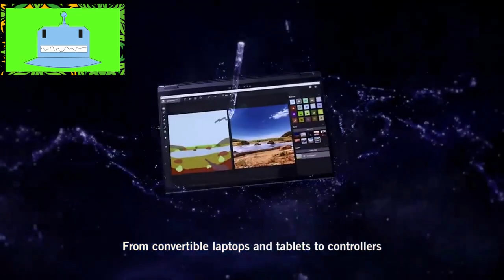Asus ROG Ally Release Date and Price: Can It Beat the Steam Deck?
In this video, we're taking a closer look at the highly anticipated release of the Asus ROG Ally, a handheld gaming PC that's been generating buzz in the gaming community since its announcement. With a release date of June 13, 2023, and a competitive price point of $599 for the base model and $699 for the top-tier version, the ROG Ally is poised to shake up the handheld gaming market.

We'll be discussing how the ROG Ally compares to its biggest competitor, the Steam Deck, and whether it has what it takes to come out on top. With the ROG Ally's impressive specs, including an AMD Ryzen Z1 Extreme APU and 512GB of NVMe storage, it's clear that Asus is positioning this device as a serious contender.

We'll also be looking at what reviewers and critics have had to say about early impressions of the ROG Ally and how it stacks up against other handheld gaming PCs on the market. Will the Asus ROG Ally be the new king of the handheld gaming world? Join us as we break down all the details and share our thoughts on this exciting new device.